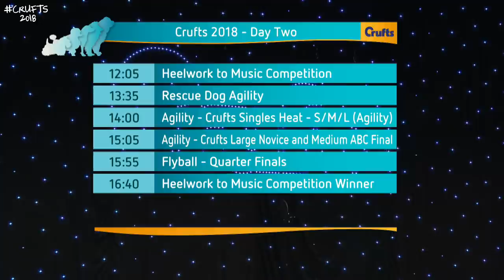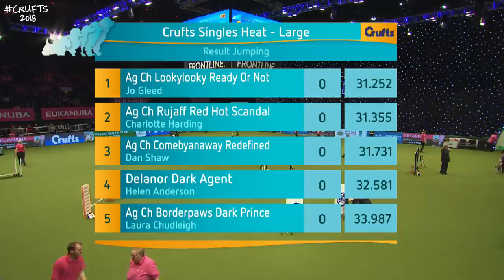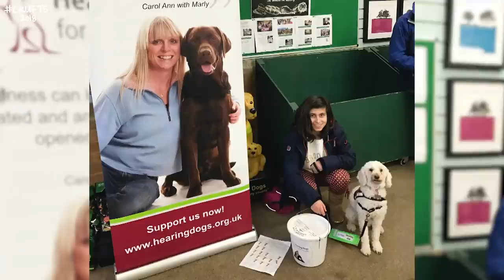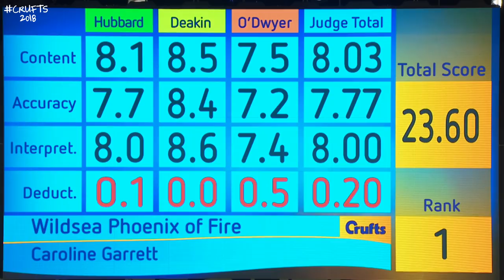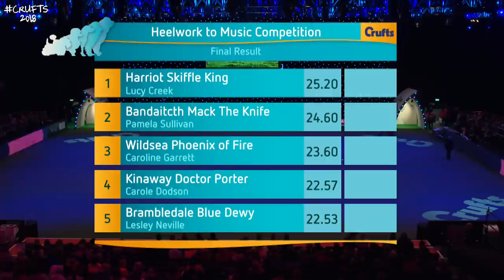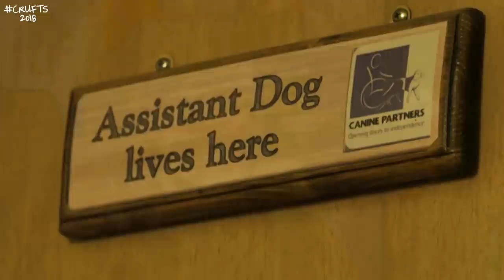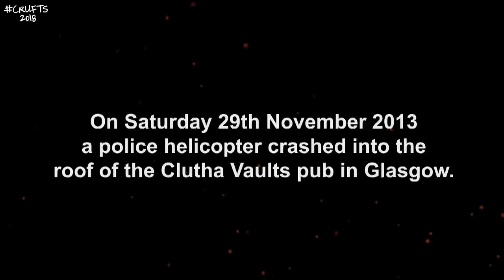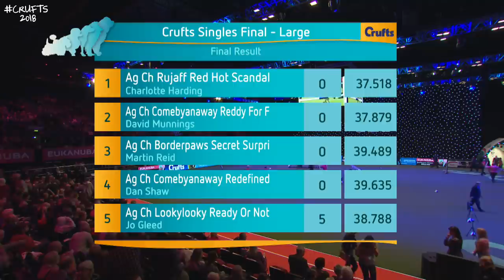Day 2 Live Stream | Crufts 2018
All the action from the Main Arena on Day 2 of Crufts 2018. Today's action features Ollie the Jack Russell Terrier in Rescue Dog Agility, the start of the Flyball Quarter Finals and the Terrier and Hound Group Judging.

Schedule:
08:45 - 09:25: Agility – Crufts Large Novice and Medium ABC Final  (Jumping)
09:25 - 10:20: Agility – Crufts Singles Heat – S/M/L (Jumping)
10:20 - 11:05: Agility – Crufts Team – Medium Final
11:05 - 11:25: Good Citizen Dog Scheme Display
11:25 - 11:40: Dogs for Good Display
11:40 - 12:05: BREAK
12:05 - 13:35: Heelwork to Music Competition
13:35 - 14:00: Rescue Dog Agility
14:00 - 15:05: Agility – Crufts Singles Heat – S/M/L (Agility)
15:05 - 15:55: Agility – Crufts Large Novice and Medium ABC Final (Agility)
15:55 - 16:40: Flyball – Team – Quarter Finals
16:40 - 16:45: Heelwork to Music Competition Winner
16:45 - 17:00: BREAK
17:00 - 17:30: Agility – Crufts Singles Final: Small, Medium and Large (Agility)
17:30 - 18:15: Breeders Competition
18:15 - 19:05: Terrier Group Judging and Presentation
19:05 - 19:55: Hound Group Judging and Presentation
19:55 - Programme Ends